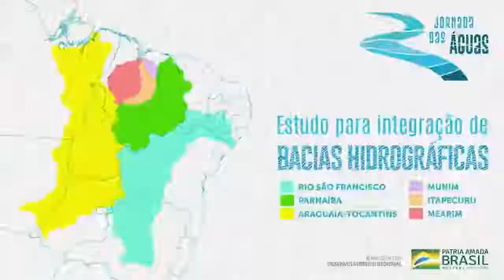O Governo Bolsonaro caminha a passos largos para garantir segurança hídrica aos brasileiros!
JornadaDasÁguas 💦 | O Governo Federal caminha a passos largos para garantir segurança hídrica aos brasileiros, bem como melhorar a distribuição de água no País. Nesse sentido, foi dado o pontapé inicial em busca do desenvolvimento sustentável nas bacias dos rios São Francisco, Parnaíba, Araguaia-Tocantins, Munim, Itapecuru, Mearim e na área do Projeto de Integração do Rio São Francisco. Veja os detalhes no vídeo!

Estamos atravessando momentos difíceis na conjuntura política, social e humanitária em nosso país, por isso, esse canal tem o intuito de manter você informado de tudo que está acontecendo no Brasil  do Oiapoque ao Chuí a todo momento.
Acompanhe nosso canal e mantenha-se informado ou informada, nós temos o dever de filtrar e analisar a verdadeira notícia para lhe manter atualizado dos acontecimentos, aqui você encontrará somente a verdade nua e crua, doa em quem doer!!!